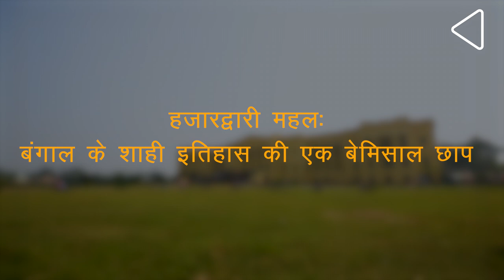हजारद्वारी महल: बंगाल के शाही इतिहास की एक बेमिसाल छाप I इतिहास के अनजाने पहलू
पश्चिम बंगाल का मुर्शिदाबाद भारतीय इतिहास के किसी एम्पोरियम से कम नहीं हैI बंगाल के नवाबों की राजधानी रह चुका ये शहर, एक जमाने में पेरिस, लन्दन और विएना जैसे मशहूर यूरोपीय शहरों की बराबरी का हुआ करता था I इस शहर में आज भी ऐसी कई जगहें हैं, जो इसके पुराने शाही इतिहास को जिंदा रखती हैं, जिनमें से प्रमुख है हजारद्वारी महल, जो इंडो- यूरोपियन वास्तुकला शैली के बेहतरीन उदाहरणों में से एक गिना जाता है :

भागीरथी नदी के किनारे शहर के सिराज-उद-दौला मार्ग पर मौजूद हजारद्वारी महल का निर्माण सन 1837 में बंगाल के तत्कालीन नवाब नज़ीम हुमायूँ जाह के शासनकाल के दौरान हुआ था I इस तीन-मंजिला इमारत का आकार चौकोर है और इसमें बीस गैलरी हैं, जिनमें करीब 4,800 ऐतिहासिक वस्तुएँ मौजूद हैं, जिनमें सिर्फ आधे आम जनता द्वारा देखे जा सकते हैं I इनमें हथियार, यूरोपीय कलाकारों द्वारा बनाए गए आयल पेंटिंग, साथ-ही-साथ अट्ठारहवीं और उन्नीसवीं शताब्दी के अनेक प्रकार की कलाकृतियाँ देखे जा सकते हैं I बड़ा कोठी के नाम से प्रख्यात इस महल से जुड़े कई वास्तुकला –सम्बन्धी और ऐतिहासिक पहलू हैं I आईये, आपको इनमें से कुछ के सफ़र पर ले चलते हैं:

अट्ठारहवीं शताब्दी में मुर्शिदाबाद सत्ता और व्यवसाय के मुख्य गढ़ के तौर पर उभरा था I ये वो दौर था, जब छठे मुग़ल बादशाह औरंगजेब के बंगाल दीवान मुर्शिद कुली खान ने बंगाल को स्वतंत्र घोषित किया और ढाका से एक नई जगह पर अपनी राजधानी को स्थानांतरित किया, जिसको उन्होंने अपने नाम पर मुर्शिदाबाद रखा I मगर हालत तब बदले, जब सन 1757 के प्लासी की जंग में एक जमाने में सौदागरों के तौर पर आये अंग्रेजों ने बंगाल नवाबों को हराया, और उनकी ताकत को महज़ सिर्फ नाम का रख दिया थाI वहीँ अब हुकूमत अब अंग्रेजों के हाथ थी I बंगाल नवाबों में से एक थे हुमायूँ जाह, जिन्होंने सन 1830 के दशक में ब्रिटिश वास्तुकार डंकन मैकलियोड को अपने लिए एक महल बनाने का आदेश दिया I फिर मुर्शिदाबाद के ऐतिहासिक क्षेत्र निजामत किले परिसर, जहां पर निजामत इमामबाड़ा और मदीना मस्जिद मौजूद हैं, वहाँ हजारद्वारी महल का निर्माण हुआ था I

भले ही इस महल का नाम हजारद्वारी हो, जिसका अर्थ हज़ार द्वारों या दरवाजों वाला है, मगर दिलचस्प बात ये है, कि इसमें सिर्फ 110 असली दरवाजे हैं और वहीँ बाकी सिर्फ एक वास्तु भ्रम या आर्किटेक्चरल इल्यूशन है! कई शोधकर्ताओं का मानना है, कि ये विशेषता सुरक्षा को मन में रखते हुए लागू हुई होगी, ताकि नवाब को साजिशों और हमलों से सुरक्षित रखा जा सकेI

हजारद्वारी महल के उद्घाटन से जुड़ा एक बड़ा-ही अजब किस्सा है I इस महल की आधारशिला को लगाने के लिए कंक्रीट की परत को इतनी गहराई में खोदा गया था, कि हुमायूँ जाह को नीचे जाने के लिए एक सीढ़ी का सहारा लेना पड़ा था I जब वो नीचे पहुंचे ही थे, तब उनकी प्रजा ने उस बनाए गड्ढे को इस तरह से घेर लिया था, कि उनके जमावड़े और शोर के कारण नवाब बेहोश गए थे और जब उनको बाहर निकाला गया, तब जाकर इसकी आधारशिला को लगाया गया था I

ये विडम्बना है, कि चूँकि हजारद्वारी महल बंगाल के नवाबों के लिए बनाया गया था, मगर वो यहाँ कभी नहीं रहे थे I वजह ये थी, कि तत्कालीन नवाब नज़ीम हुमायूँ जाह इसके नतीजे से खुश नहीं थे, क्यूंकि इसकी इतालवी वास्तुकला किसी देशज शासक के लिए पर्याप्त नहीं थी और भीतर के कमरों के आकार और आने-जाने के रास्ते भी छोटे थेI वहीँ उनके वंशजों को भी ये महल रास नहीं आया था और उनका शाही परिवार इसके आसपास की जागीरों में रहता था I हालांकि, इसका इस्तेमाल अंग्रेजी अधिकारियों के लिए गेस्ट हाउस के तौर पर और यहाँ तक उनके दरबारों और समारोहों के लिए होता था I

 सन 1947 में भारत की स्वतंत्रता के बाद, हजारद्वारी महल क्षति का शिकार बना I मगर ये सिलसिला सन 1985 में जाकर तब रुका, जब भारतीय पुरातत्व विभाग ने इस महल की चाबी अपनी हाथों में ली और इसको एक संग्राहालय का रूप दिया, जिसके कारण, आज ये भारत के सबसे बेहतरीन संग्रहालयों में गिना जाता है I आज हजारद्वारी महल, हर सैलानी को बंगाल के समृद्ध इतिहास की अनगिनत परतों से रूबरू कराता है IPlease subscribe to the channel and leave a comment below!